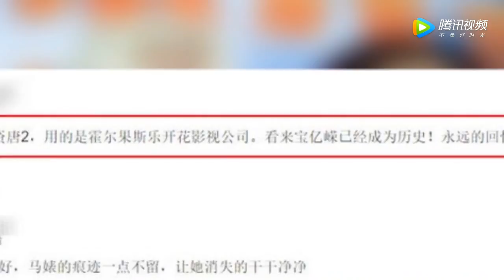王宝强未P照又黑又老，和马蓉合开的公司已成为历史